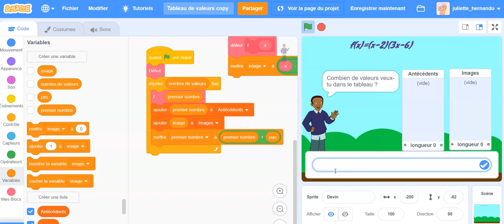Scratch Tableau de valeurs d'une fonction